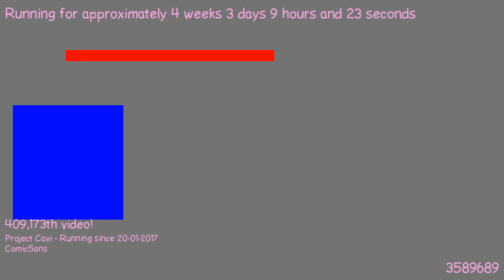1487660678 - Webdriver Cavi - O